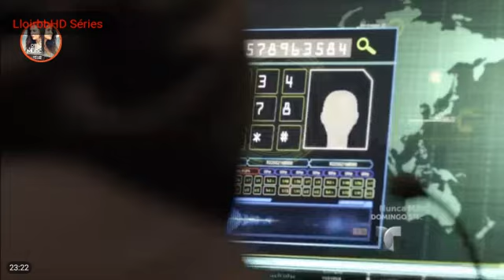Enemigo Íntimo Capítulo 3 parte 4/8 like y suscrivete para subir la série todos Los Dias